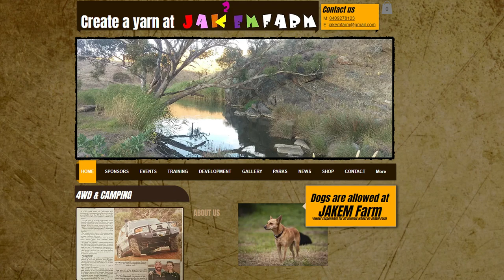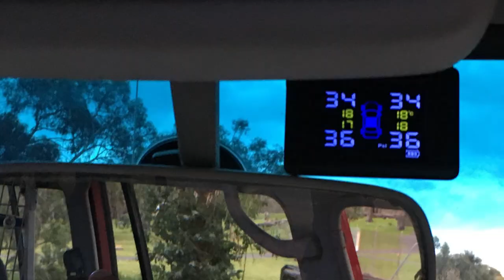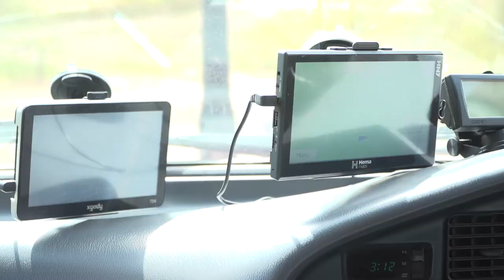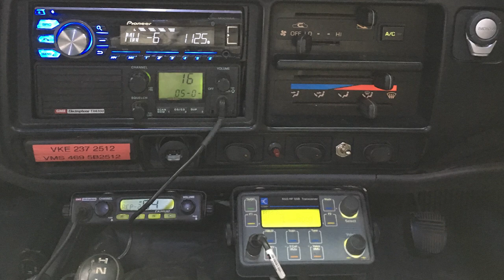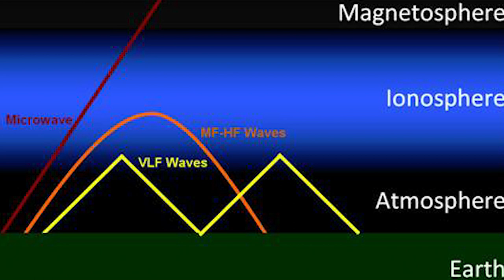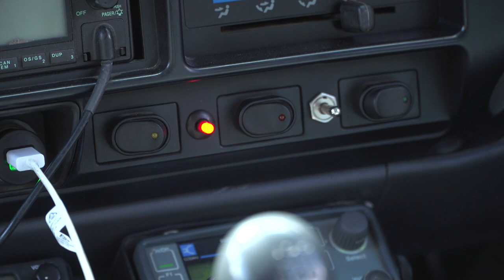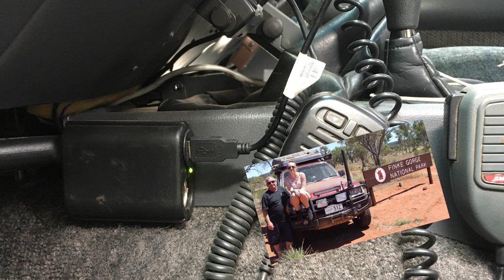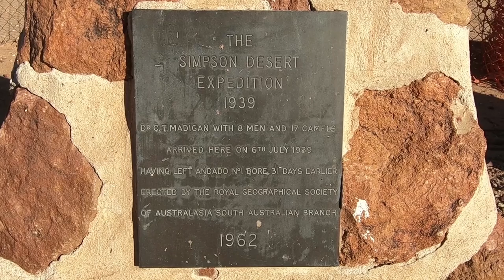80 series Landcruiser Review, Modified Episode 64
80 series Landcruiser Review, Modified Episode 64

SKIP TO ANY SCENE:
0:00 Eye candy
1:05 Intro
2:53 Bar work
6:31 Roof Rack
8:42 Lights & Comms
16:24 Tyres Suspension
19:07 Under the Hood
23:54 The Rear
28:10 Interior mods
33:40 Questions and answers
39:33 Links